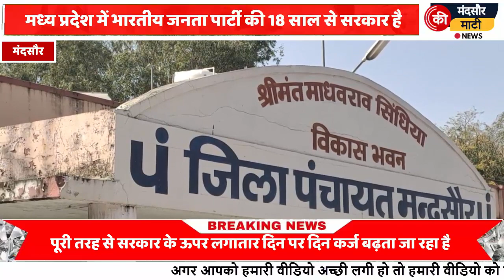जिला पंचायत की कल होंगी तालाबंदी,जिला पंचायत के सदस्य करेंगे विभिन्न मांगों को लेकर करेंगे प्रदर्शन